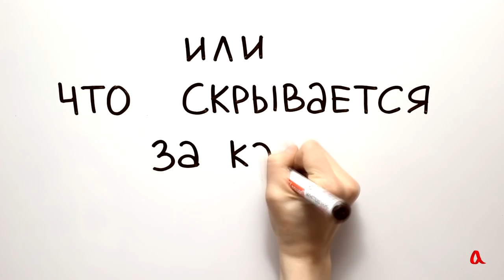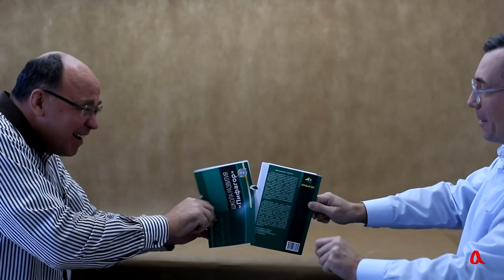Как мы работаем 2 - Физика в опытах и экспериментах